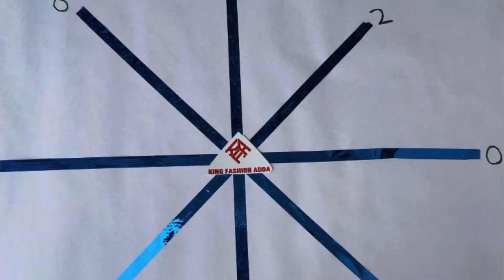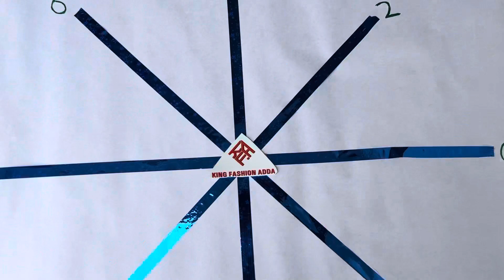Kuch new aara hai ready ho || games enjoy clothing